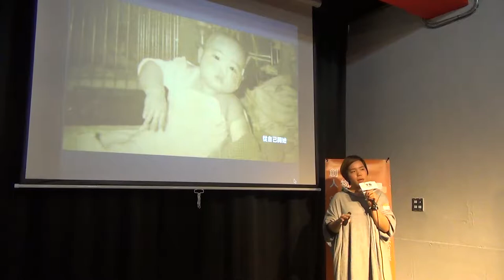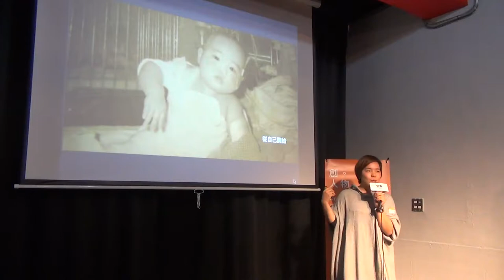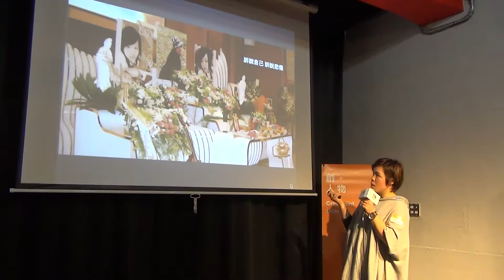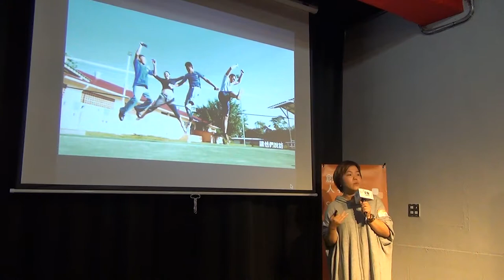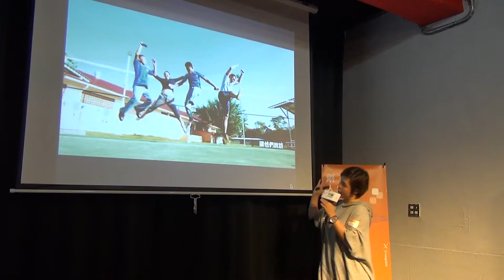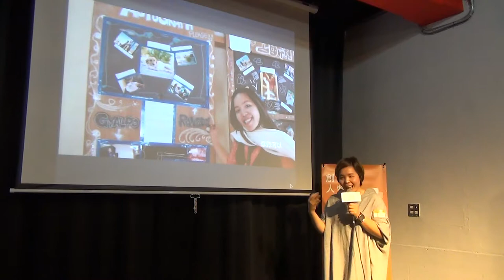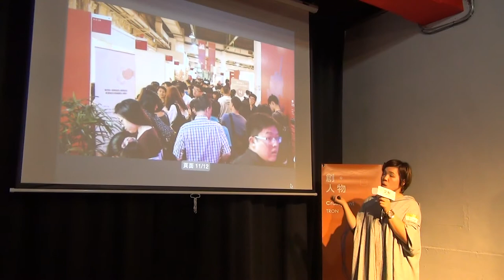【交點創人物2017 3月】雜學校策展人李佳穎 策展是一種跟世界溝通的方式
✦ 李佳穎Chia Ying Lee 雜學校策展人 ✦

策展，就是從你關心的東西出發，找到另一種與世界溝通的方式。

希望讓每一個人都了解，表達與溝通，永遠不只一種方式。不是只有會寫文章才能說話、不是只有會演講才能表達意見、不是只有大人才能說一些道理。用你擅長的、喜歡的，說出自己生命的精采；同時，也學著活得更精采。一場最大、最久、最不能NG的策展，我想，就是我的生活吧！